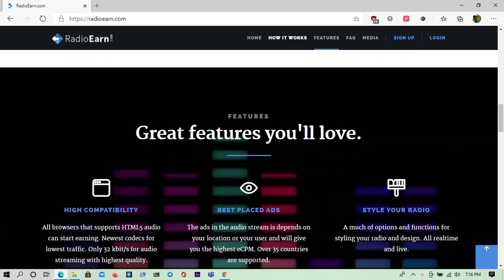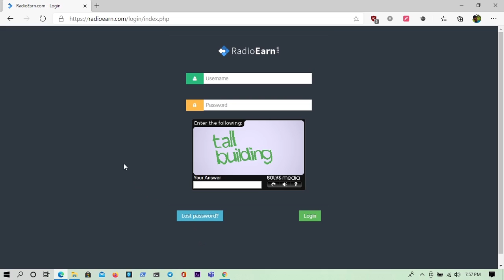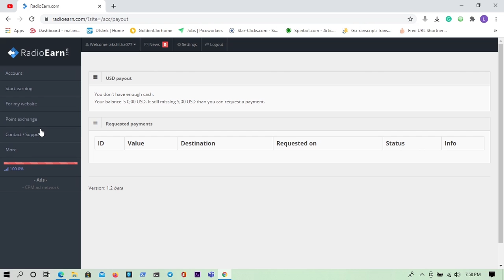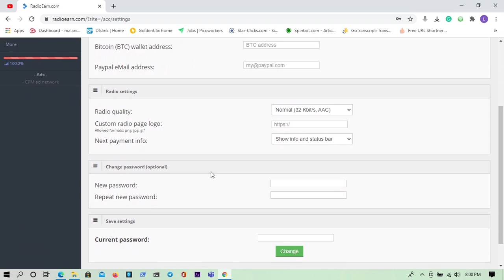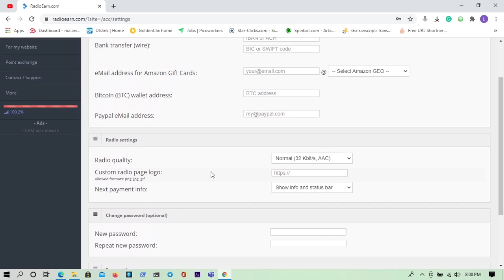Radio Earn : Earn money from listening to music | සංගීතයට සවන් දීමෙන් මුදල් උපයන්න | Ultimate eMoney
In this RadioEarn review, you'll find out how much money you can make by listening to music.
Learn the EASIEST WAY to Make $1,000's ONLINE as a Music Lover in my guide below:

RadioEarn is a website that promises to pay you money for listening to radio. They say that you can make money online worldwide and cash out easily through PayPal.

As you see in my video, there are several RadioEarn Payment proofs available. Someone shows that he has earned over $138 on RadioEarn listening to music. But is RadioEarn a scam or legit? Are those RadioEarn Payment Proofs real? I'll talk about that in this video and reveal to you the best way to make money online as a music lover.

Making money listening to music or a radio may seem like an intriguing idea and that's why I have created a full video where I show you 4 different ways to make money online listening to music. That video has become extremely popular and you can see it below